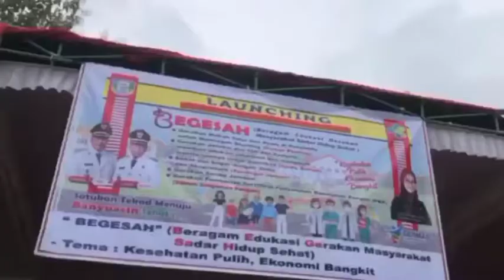KAPOLDA SUMSEL LAUNCHING KAMPUNG TANGGUH COVID-19 DESA SETERIO.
POLDA SUMSEL - KAPOLDA SUMSEL IRJEN POL. PROF. DR. EKO INDRA HERI S, M.M. LAUNCHING KAMPUNG TANGGUH COVID-19 DESA SETERIO.

Kapolda Sumsel Irjen Pol. Prof. Dr. Eko Indra Heri S, M.M., menggelar Launching Kampung Tangguh Covid-19 Desa Serio Kecamatan Banyuasin di wilayah Hukum Polres Banyuasin dalam rangka percepatan penanggulangan  dan pencegahan Covid-19 serta implementasi program Prioritas Kapolri di bidang operasional pada pemantapan dukungan Polri dalam penanganan Covid-19.